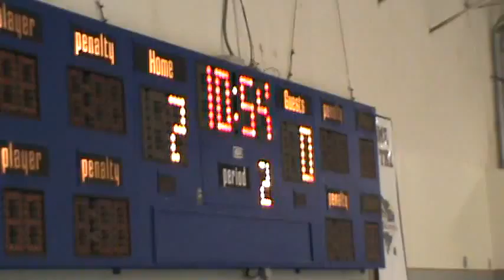JWU VS Citadel